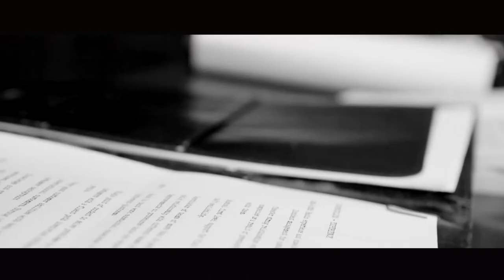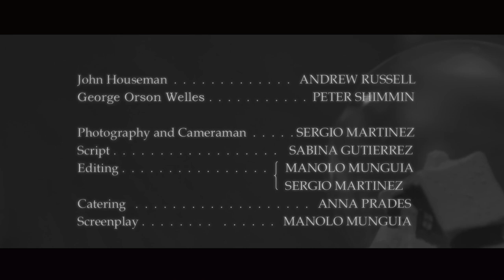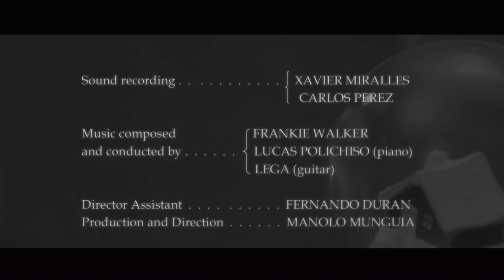GOW subtitulado español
GOW con subtitulos integrados en español